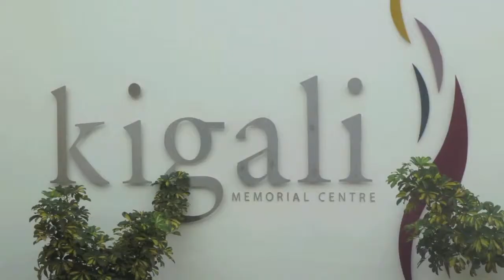Chiropractic for the World - Rwanda - Fall 2012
Join us during the first two weeks of October, 2012 for our chiropractic trip to Rwanda, Africa!

With your help, we can bring the gift of chiropractic to as many people as possible around the world! Your donations help fund perpetual mission trips, developing clinics in other countries and helping others around the world become chiropractors!